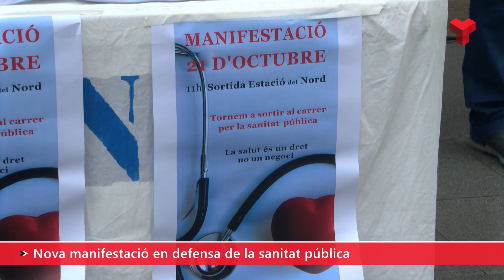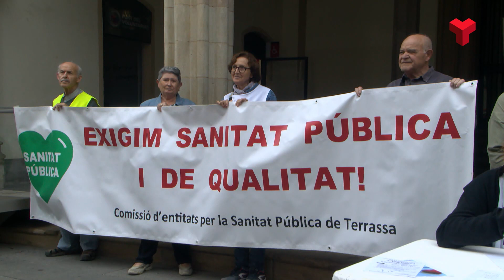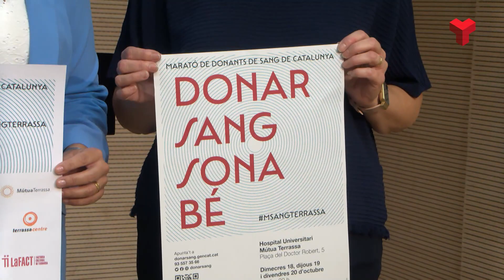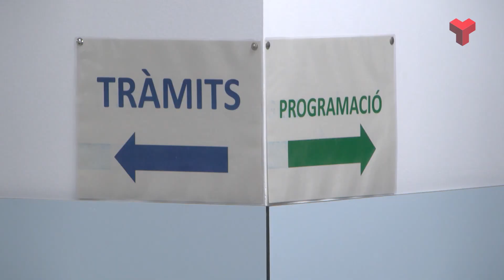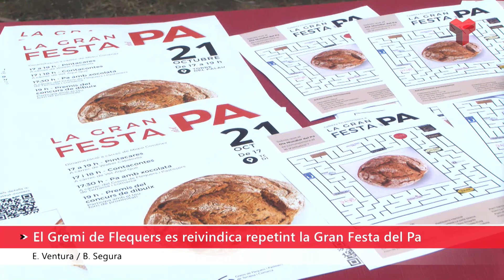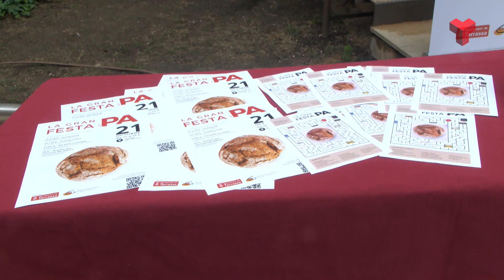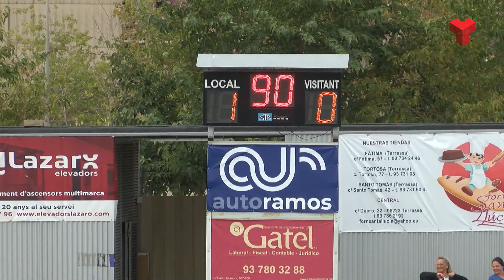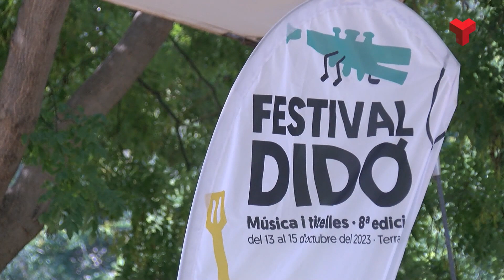Informatiu Nit 16 10 23